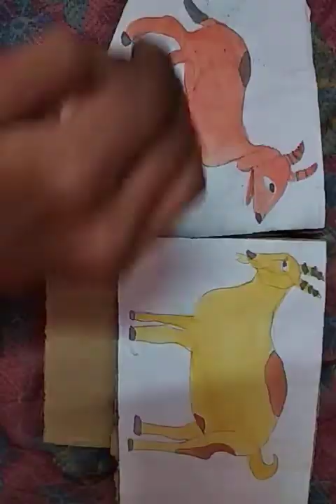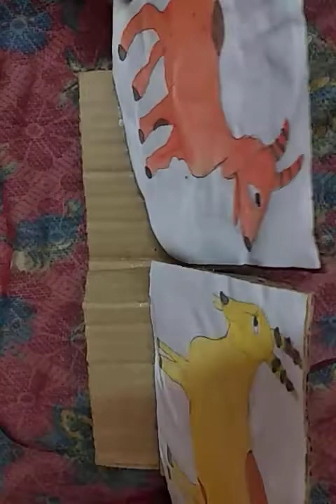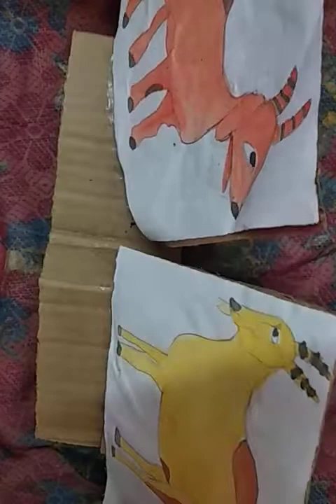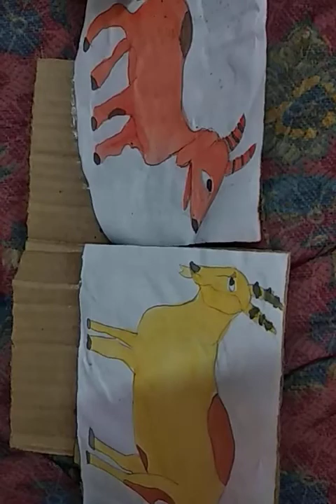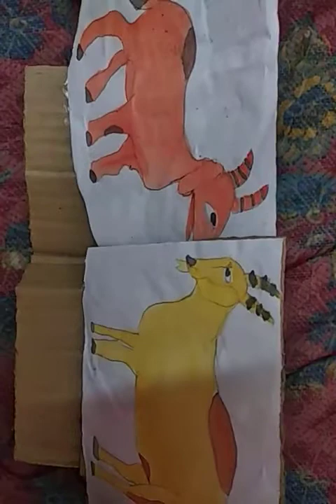Two Silly Goats